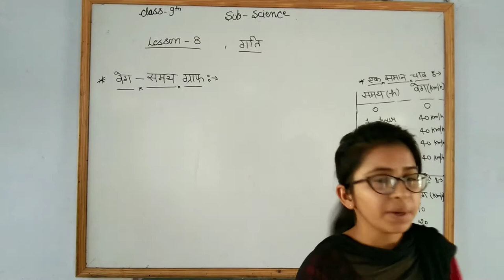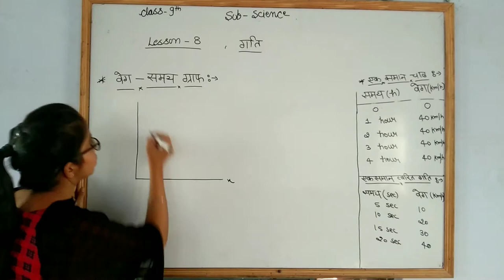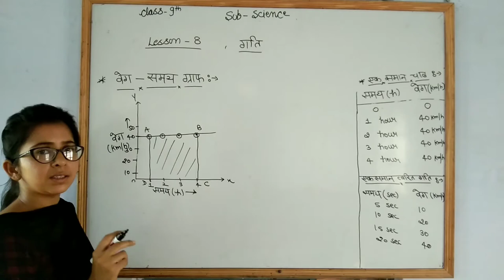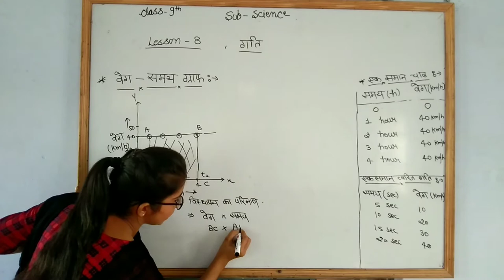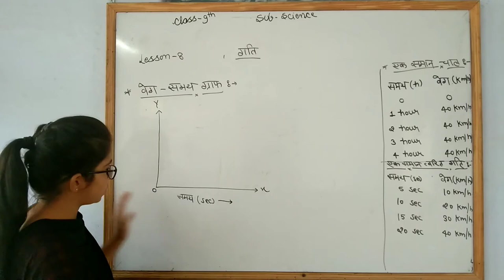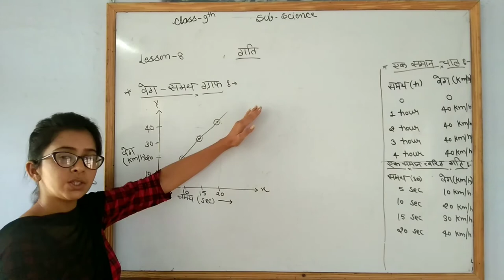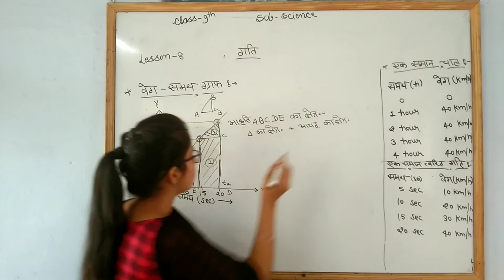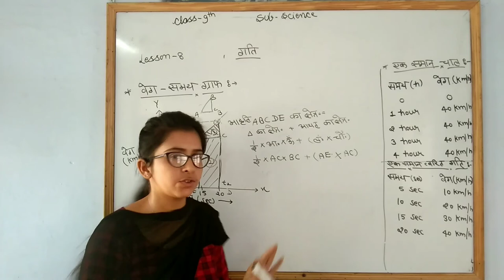9th Science lesson 8 part 5